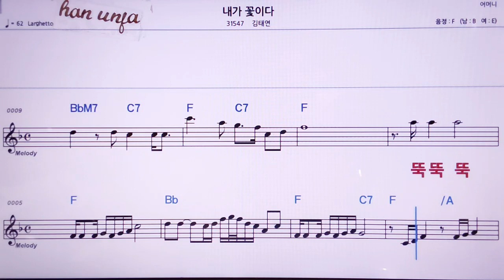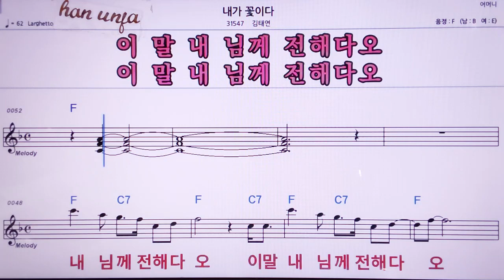💖내가 꽃이다/김태연 👍MR,노래방, 악보, 코드,Karaoke With Sheet Music